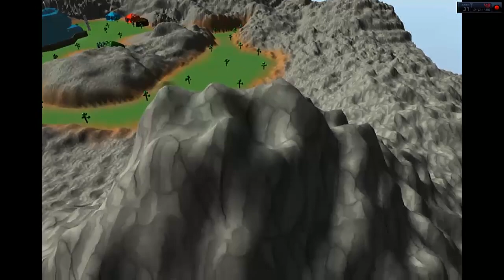The Light - An Indie Action Game.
The Light is a little fun game with only 3 very easy levels and it has no sense at all.  In this fabulous game you can switch between 3rd person and 1st person view, you can shoot red lasers from your eyes, jump from the mountains using very advanced ragdoll technique, explore amazingly boring levels and more! Have fun playing!